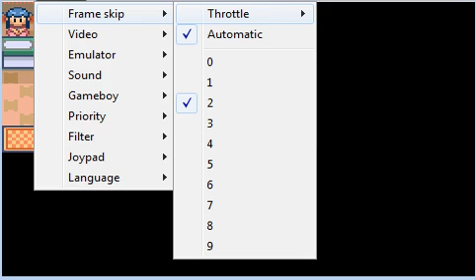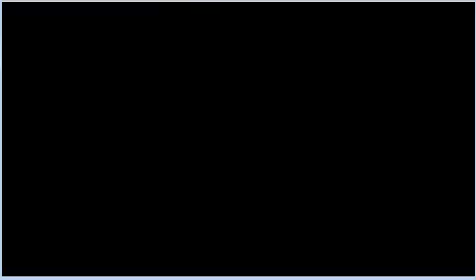Walkthrough Pokemon Rubin - (Deutsch) Part 9 - Rätselhaus und Rematch nr.1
Nachdem ich mein Zubat ausreichlich mit Pokeriegel gefüttert habe, gehe ich weiter und besiege einige Trainer.
Ich durchlaufe das Geheimnissvolle Rätselhaus und Besiege anschließend zum 2ten mal unsere Rivalin.
Durch den Detektor den wir von ihr bekommen können wir den strand noch nach einigen schätzen untersuchen ;)
Im nächsten Part erfahrt ihr , wieso ich einen Havenbrief gekauft habe =P